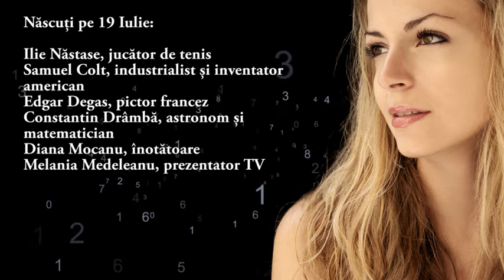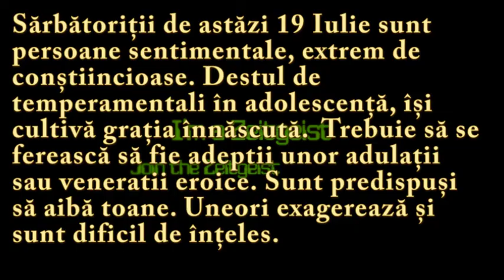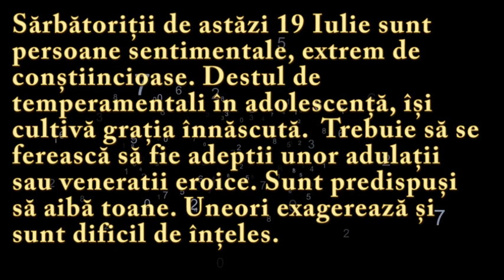Numeroscopul pentru 19 Iulie